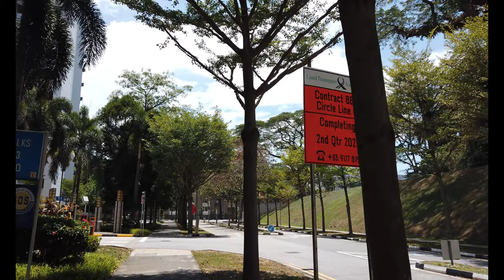The walk from Sky Everton to the upcoming Cantonment MRT Station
This is the walk from Sky Everton to the upcoming Cantonment MRT Station. Cantonment MRT Station is an extension of the Circle Line.

Yours Sincerely,
Daryl Lum